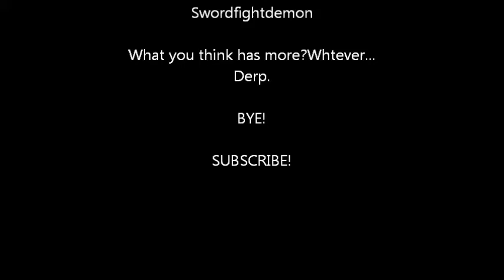Roblox-Swordfight gameplay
Subsribe!